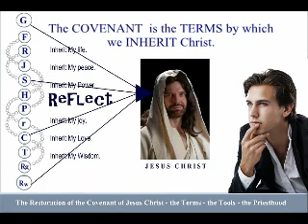New Covenant Restored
Do you belong to Jesus?
 Hear what God is doing to re-educate the church on true faith in covenant.
Are you in covenant with God? The idea of “covenant” as it is preached nowadays is not in keeping with the tradition of Jesus Christ.

Some advocate that you can “make” a covenant with God. But you can’t do that. God has already established the terms of the covenant by the Vow He made to Himself that upon these terms that He would receive us back to Himself. He sealed the covenant in Jesus’ blood. Be in-the-know of what God is doing in today's church. Know Him in truth!